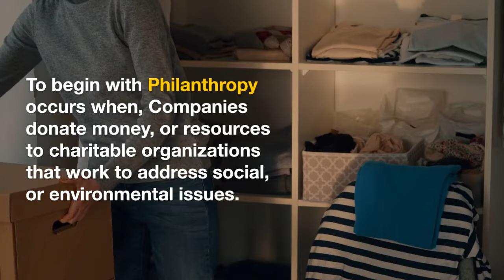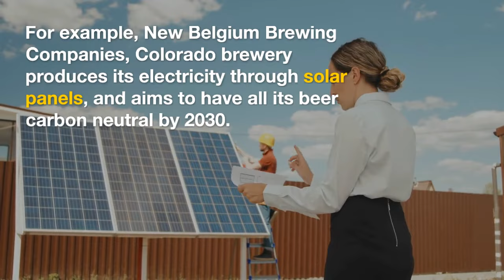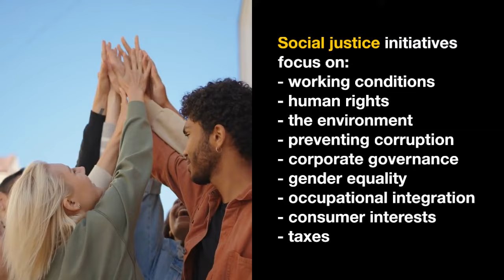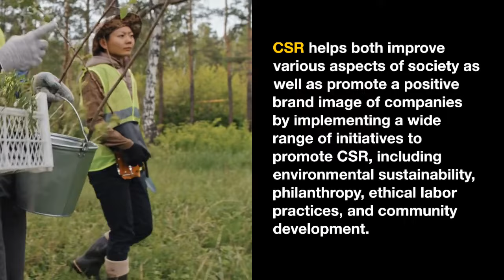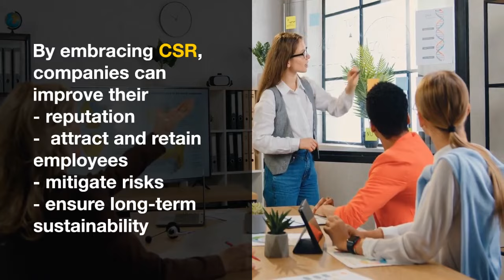Example of Corporate Social Responsibility Initiatives (U3 - AOS1 - Corporate Social Responsibility)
In today's video we will discuss Corporate Social Responsibility initiatives.

It's important to note that, Corporate Social Responsibility occurs when a business goes above, and beyond its legal obligations to benefit their employees, customers, shareholders, the community, and the environment.

 By embracing CSR, companies can improve their reputation, attract and retain employees, mitigate risks, and ensure long-term sustainability.

This video is an introduction to Unit 3  - AOS1 - Corporate Social Responsibility, however for a better understanding please check out the links from the "Additional Reading" section below and continue on your learning journey.

Video Content

0:00 - Introduction Corporate Social Responsibility Initiatives

Corporate Social Responsibility Initiatives Example's
0:41 - Philanthropy
1:07 - Environmental Sustainability
1:27 - Social justice
2:28 - Ethical labour practices
2:47 - Community development

3:28 - Conclusion

Came across a great saying:
"People are going to want, and be able, to find out about the citizenship of a brand, whether it is doing the right things socially, economically and environmentally." - Mike Clasper President of Business Development, Proctor and Gamble (Europe)

Additional Reading:
- 16 Brands Doing Corporate Social Responsibility Successfully

CORPORATE SOCIAL RESPONSIBILITY IN ACTION: THE GOOD AND THE BAD

5 EXAMPLES OF CORPORATE SOCIAL RESPONSIBILITY THAT WERE SUCCESSFUL

School of Learning
Arnav Dutta